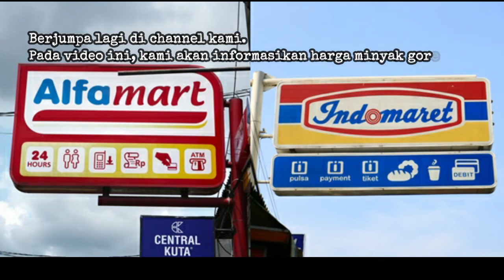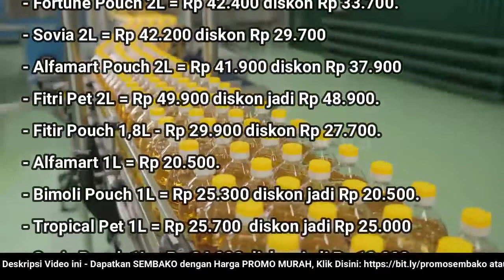🔴 UPDATE: Harga Minyak Goreng Hari Ini, Jumat 14 Oktober 2022 di 41famart + 1nd0maret